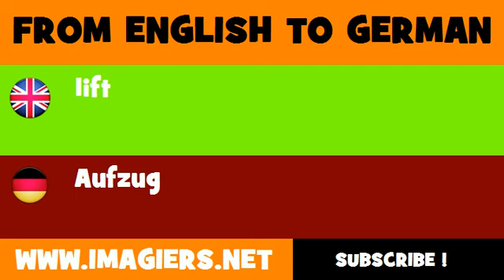FROM ENGLISH TO GERMAN = lift